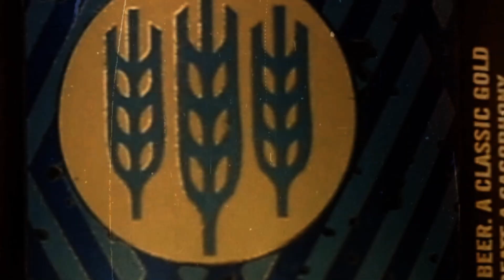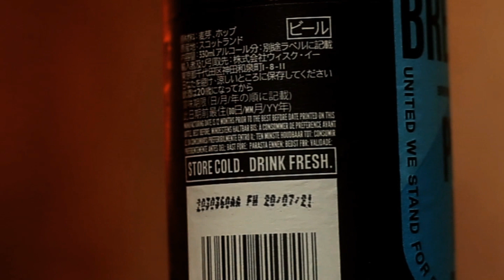Aldi's Brewdog Punk IPA Rip Off | Aldi Anti Establishment IPA Review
Aldi have decided to have some fun and rip off Brewdog Punk IPA with their own Anti-Establishment IPA - but is it the same beer in disguise or something completely different?